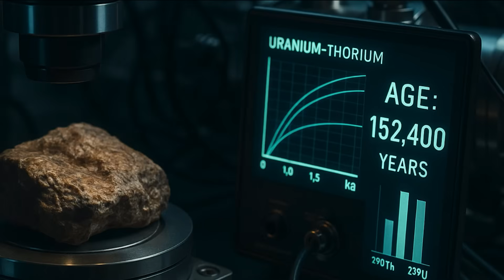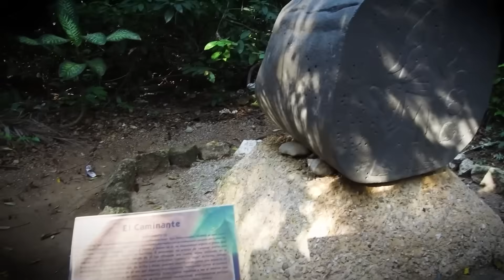Scientists Are BAFFLED After Discovering Skull That Is NOT HUMAN or NEANDERTHAL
Scientists are stunned after unearthing a mysterious skull that doesn’t belong to humans or Neanderthals. What species did it come from? Is this evidence of an unknown ancestor or something even more shocking? Dive into the discovery baffling the scientific world and challenging everything we know about evolution and ancient history.